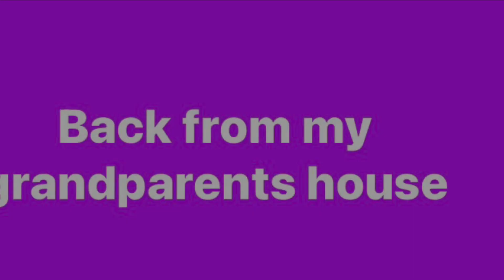Flower photography 📸 🌸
on my  other social media  platforms